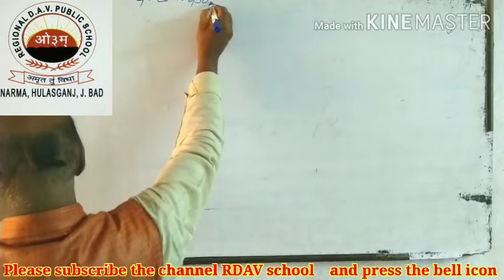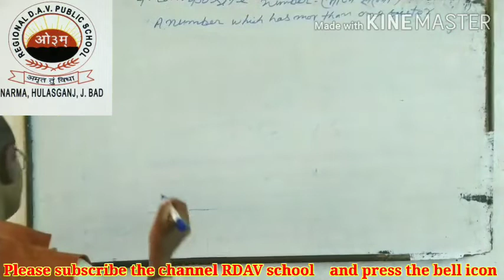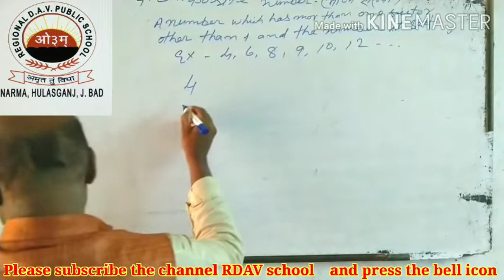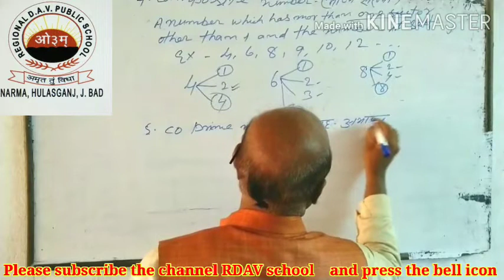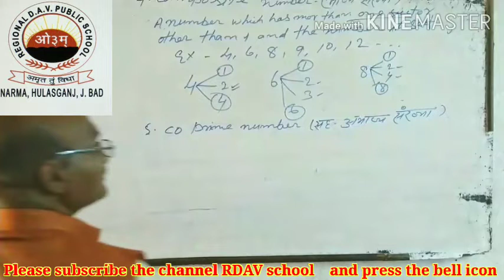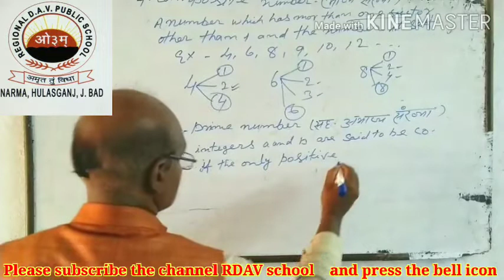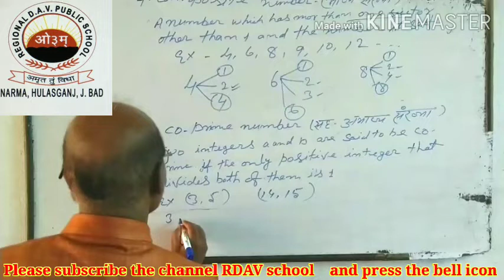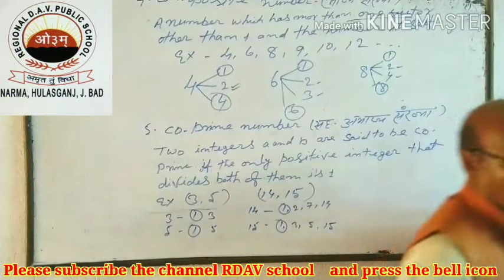Number system part 2 by sanjay sir